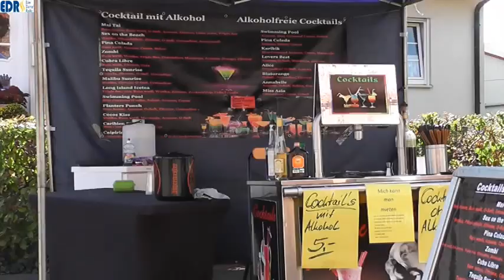Öko und Genussmarkt in Meineringhausen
Im Rahmen der hessischen Biotage organisierte die Vereinsgemeinschaft von Meineringhausen einen Öko und Genussmarkt an der Walmehalle. Bei schönem Spätsommer Wetter bummelten zahlreiche Besucher über den Markt .